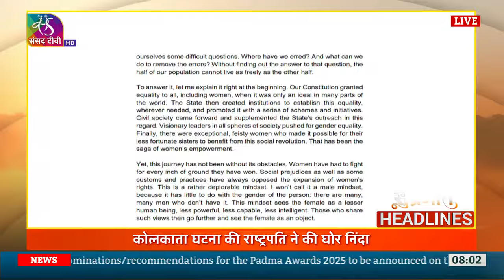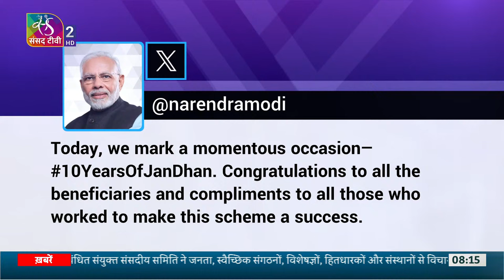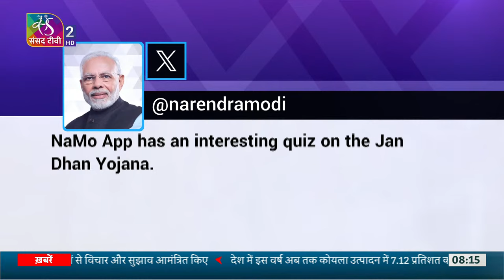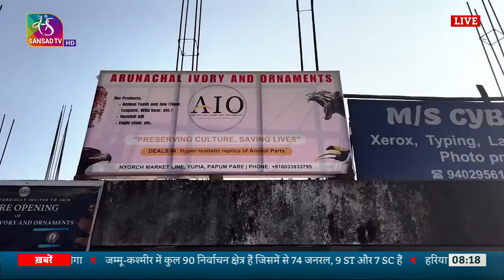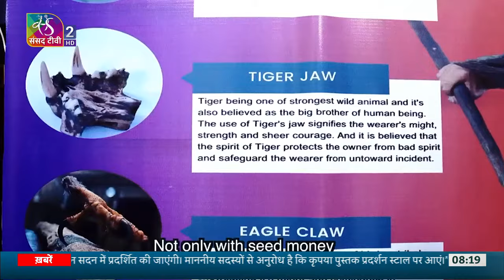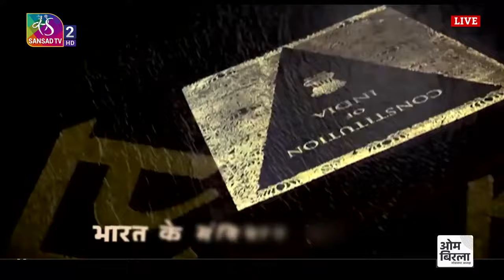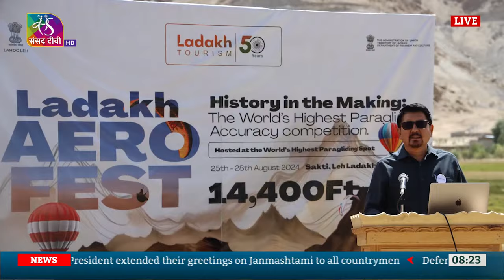Suprabhat | सुप्रभात | 29 August, 2024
"सुप्रभात" में आप देखिए देश दुनियाँ की गतिविधियाँ और विशेष रिपोर्ट साथ ही देखिए आज का इतिहास।

Producer : Anna